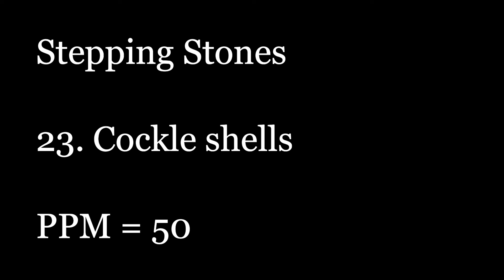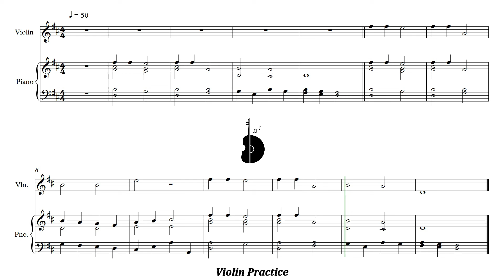Stepping Stones | 23. Cockle shells | Piano Accompaniment | PPM = 50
Stepping Stones | 23. Cockle shells | Acompañamiento Piano | PPM = 50

▶️ Playlist of this song in different pulse:
▶️ Lista de reproducción de este tema en distintos pulsos:

⚠️ Report link / Reportar enlace:
📀 Suggestion? Write here: